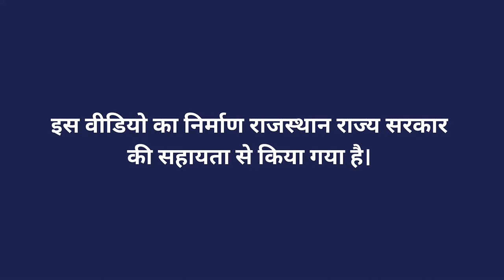संकर बाजरा बीज उत्पादन में मौसम की परिस्थिति